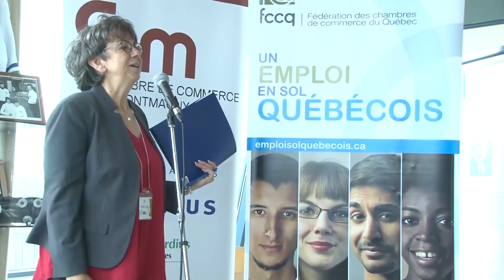Reportage Accueil d'immigrants en recherche d'emploi en Côte du Sud 14 mai 2019